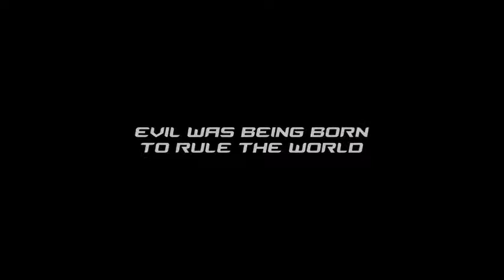Trailer Fun: Superheroes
None of the clips showcased in this are my own. I simply edited them together in a montage as a parody. This is simply for entertainment, not financial gain.

The clips used are from:

-RA. One
-All Superheroes Must Die
-Rendel
-Guardians
-Krrish 3
-Ultraman

Music is the song "Heroes" by Generdyn